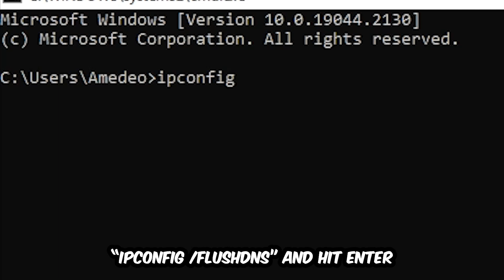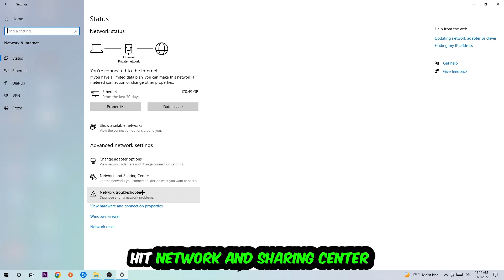Fishing Planet – How to Fix Can't Connect to Server – Complete Tutorial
how to fix Fishing Planet cant connect to server,
how to fix Fishing Planet cant connect to server fix,
how to fix Fishing Planet cant connect to server pc,
how to fix Fishing Planet cant connect to server ps4,
how to fix Fishing Planet cant connect to server ps5,
how to fix Fishing Planet server error,
how to fix Fishing Planet server connection error,
how to fix Fishing Planet servers,